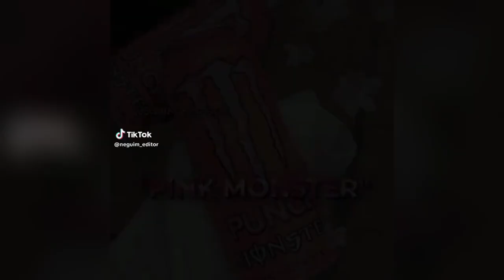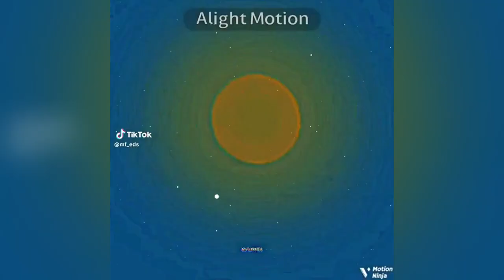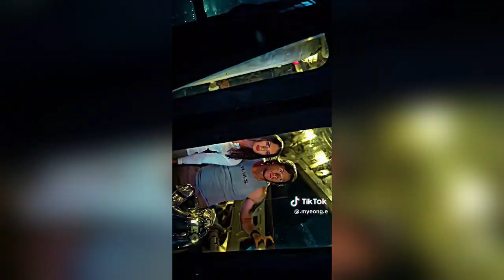🥶 Coldest Moments Of All Time 🥶 BEST TikTok Compilation 🥶 Sigma Moments TikTok 🥶